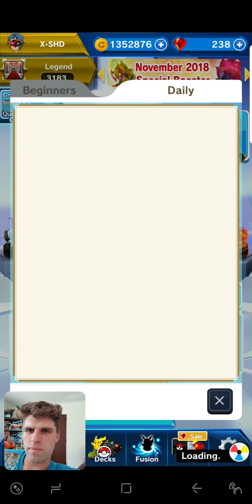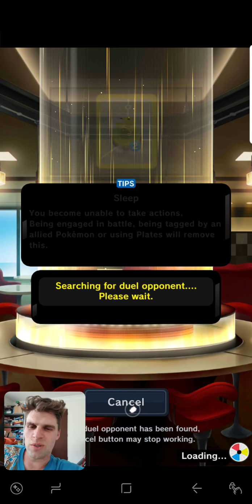Toxic Ultra Beasts can they be used differently Pokemon Duel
In This Video Im showing off my different take on an Ultra Beast Deck looking to use there abilitys and wheels not just for call signal but for Poison